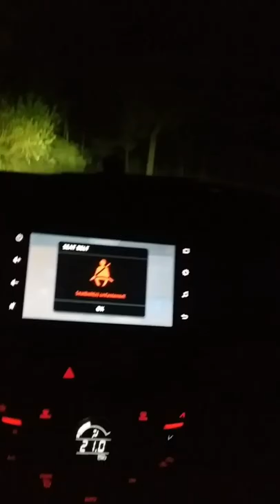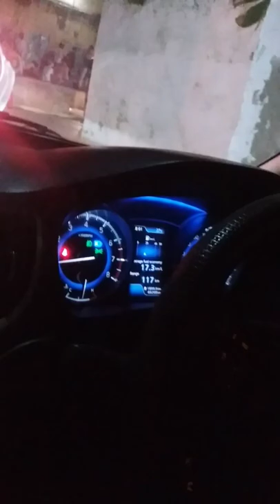banori and wedding vlog 🎊🎉❤